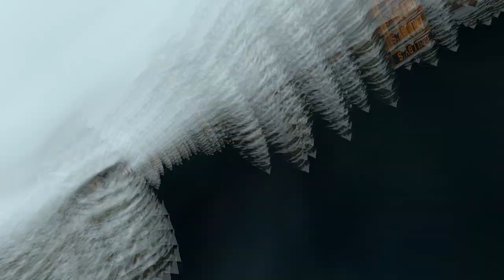[UNDERTALE/SFM] How to make a friend with the GREAT PAPYRUS